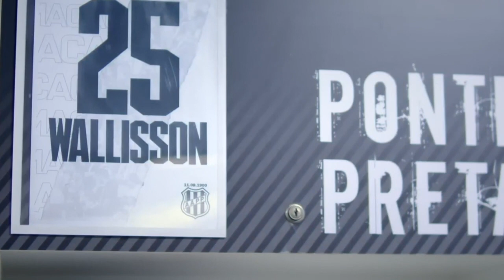WALLISSON #25 / MIDFIELDER / A.A PONTE PRETA / OFFICIAL VIDEO 2022 / VELASCO SG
Melhores Momentos 2022
WALLISSON
VOLANTE / DEFENSIVE MIDFIELDER
MEIA CENTRAL / CENTER MIDFIELDER / BOX TO BOX
A.A. PONTE PRETA (BRAZIL)